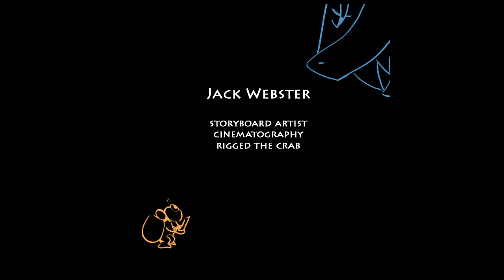Schooner's Big Adventure!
A second year group project assignment at Bournemouth University, the National Centre for Computer Animation.

I modelled and rigged the shark character and animated the second half of the film, among other things.

Thanks to my team for all their great work.